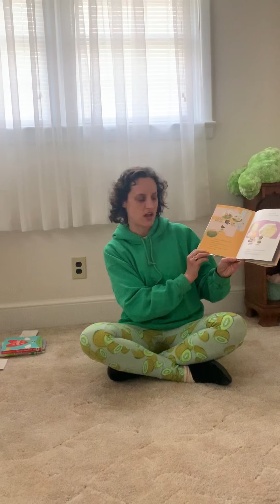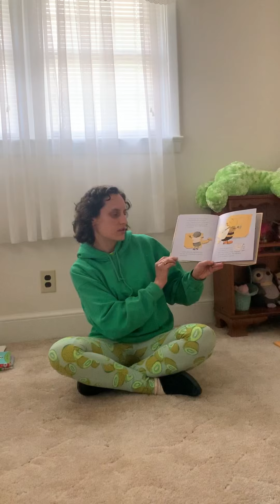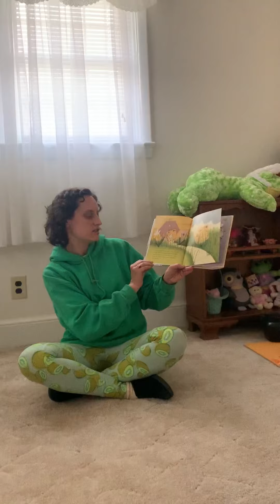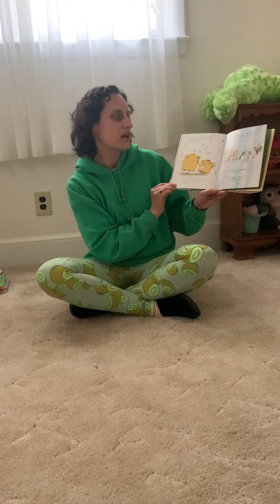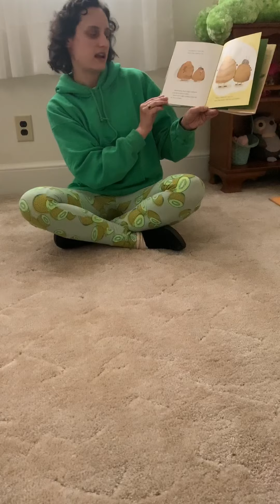St. Patrick’s Day story time